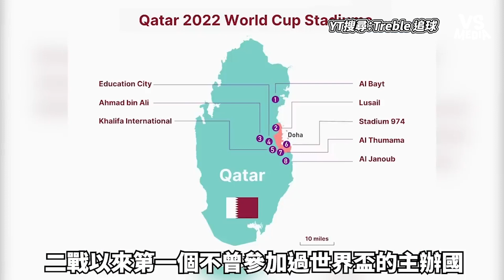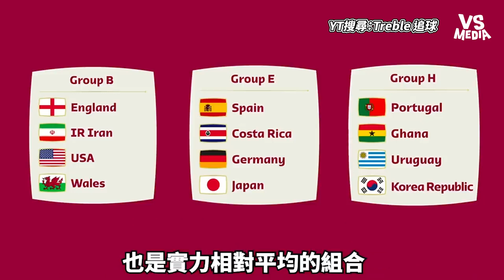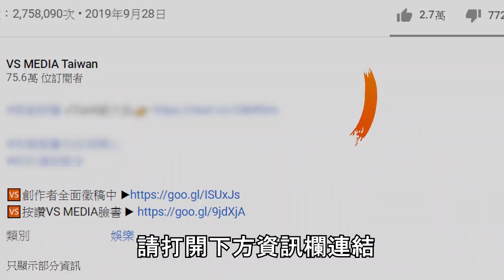8分鐘帶你了解2022卡達世界盃！為何本屆被稱為「足壇諸神黃昏」？｜VS MEDIAｘ@treble8401